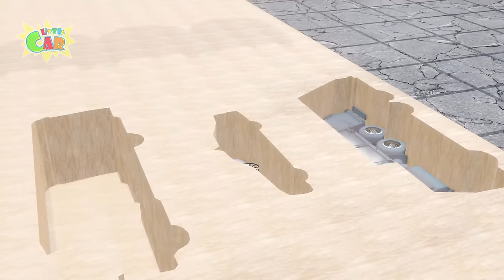Animal Dance Song + More Baby songs | Tenge Tenge Dance & Pool, Slide | Kids Songs & Nursery Rhymes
Finger Family
Bingo
10 Little Indian boys
5 Little monkeys
Shark Song
Hickory Dickory
10 Little Indian boys
One Little Finger
top 10 finger family
maryhadalittlelamb
fivelittlemonkeys